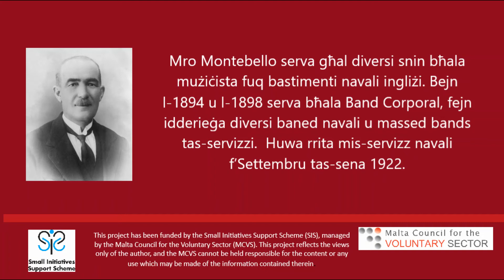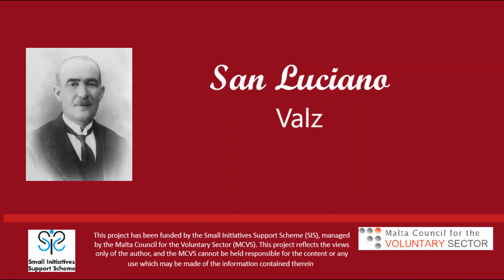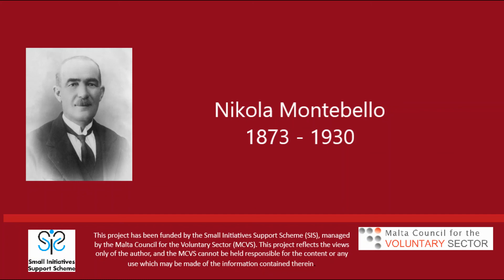San Luciano - Nikola Montebello